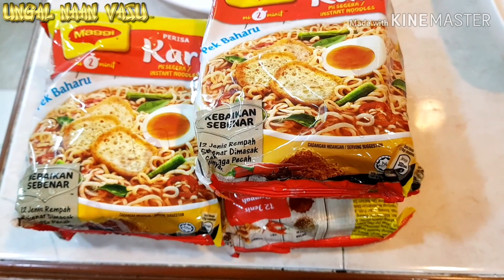STIR FRY MAGGI & FRIED CHICKEN